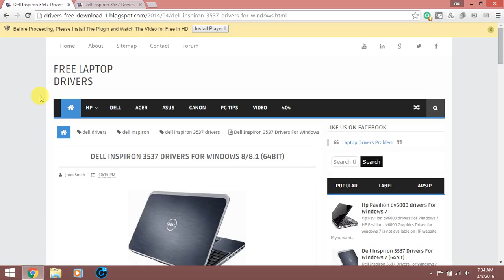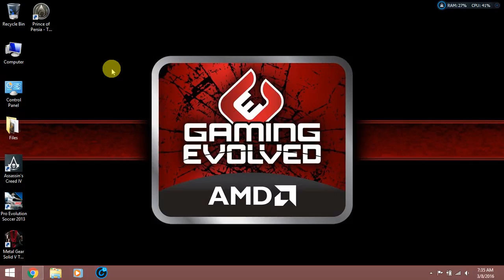How to fix dell inspiron 3537 shutting down problem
Dell Inspiron 3537 Drivers For Windows 8/8.1 (64bit)

Download and Install all of the drivers
Restart the PC
After restart all drivers well install successfully in your laptop
And after that your dell inspiron 3537 shutdown well work forever
It well work 100%
Your Dell Inspiron 3537 well shutdown successfully
Trust Me Bros :)